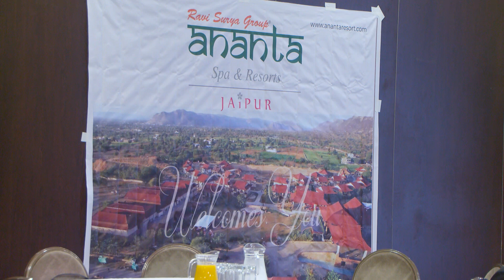Rajasthan Association UK meet and greet - Visit of RSR Part 1